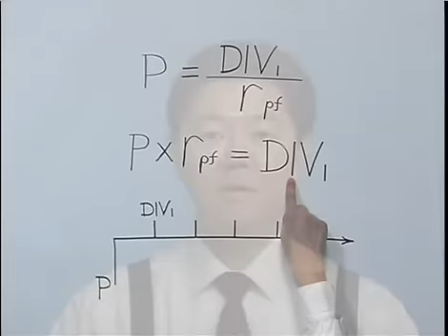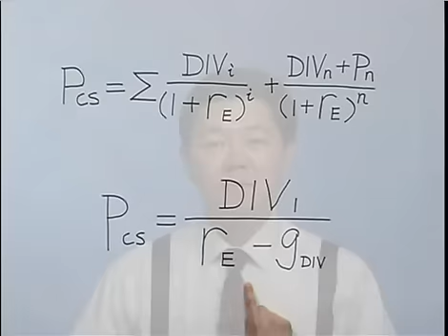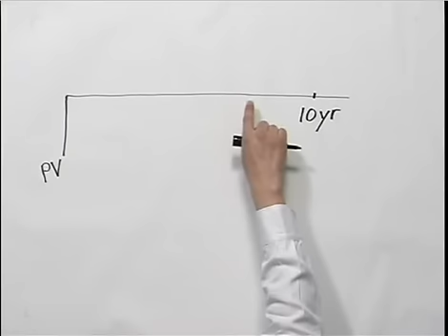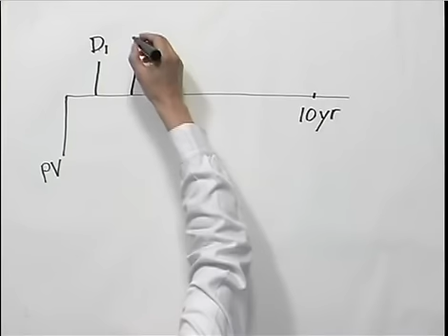Level I CFA Exam Prep: Equity Investments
Free CFA Exam Prep & LIFA Exam Registration - Unlimited Free Access for iPhone, iPad & Android Devices - Download the updated CFA Exam TestBank app on iOS & Android devices. Full access to all the CFA exam questions & rationale - Free for the next 3 days

Allen Resources, Inc. | CFA Exam Prep Since 1993

Allen Resources & the LIFA Exam Program is not affiliated with CFA Institute, CFA Institute Research Challenge, Mark Meldrum, Bloomberg Markets and Finance, Kaplan Schweser, Elan, Fitch, Gourav Kabra, GMAT, NYSSA, or Wiley. CFA Institute does not endorse, promote, or warrant the accuracy or quality of the products, materials, course, or services offered by Allen Resources, Inc. CFA Institute, Claritas, CFA® and Chartered Financial Analyst® are trademarks owned by CFA Institute.